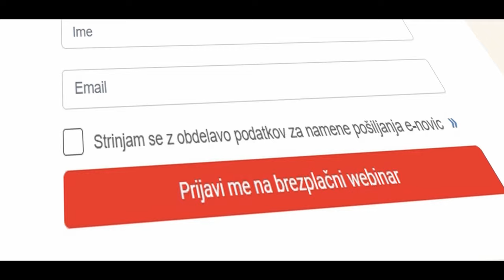Brezplačni Webinar: Kriptovalute za začetnike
Brezplačni seminar za vas: Kriptovalute za začetnike. Izvedeli boste kako zaslužiti s kriptovalutami iz Slovenije. Predavatelj je Žan Nekrep. Kliknite na